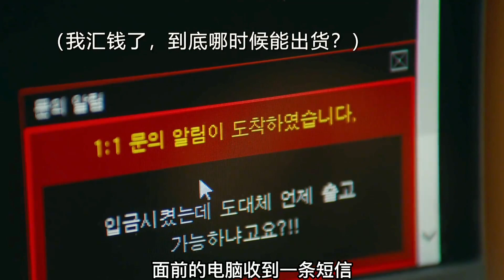女孩為了躲避追殺，竟然躲進停尸柜里逃過了一劫！驚悚懸疑韓劇